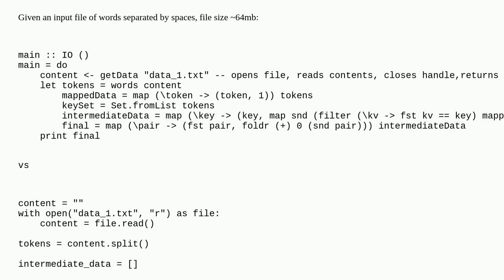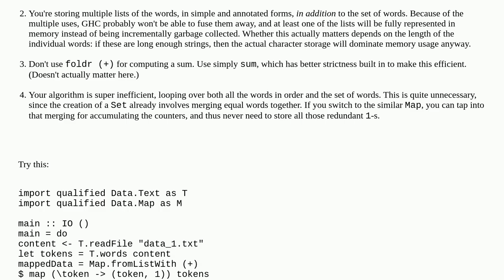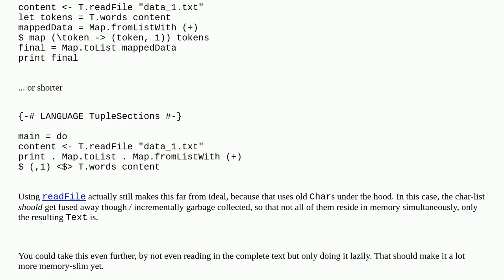Is there a reason my Haskell program uses so much memory?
A special thanks goes out to the community

  functional-programming memory performance haskell-stack haskell